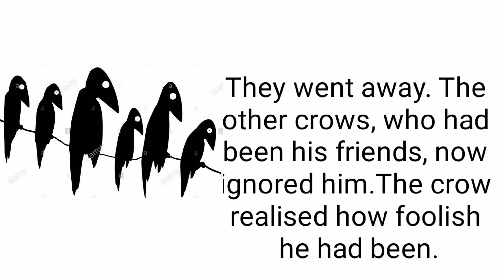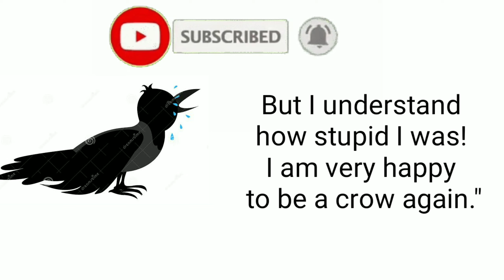"The Crow who pretended" a beautiful moral story | Let's learn English and Paragraphs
# let's learn English and Paragraphs
"The needs and desires" an interesting moral story
Tripod -

Boya mic -

Green Screen -

Ring light -

10 lines on Goat. Let's learn English and Paragraphs.